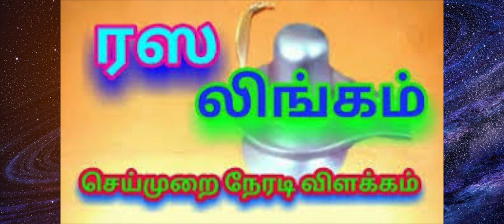பலகோடி மடங்கு பலன் தரும் பாதரச லிங்கம்! வீட்டில் லஷ்மி கடாட்சம் ஏற்படுத்தும் பாதரச லிங்கம்